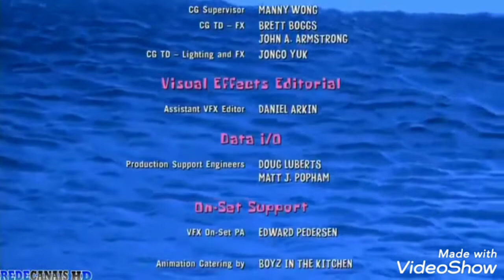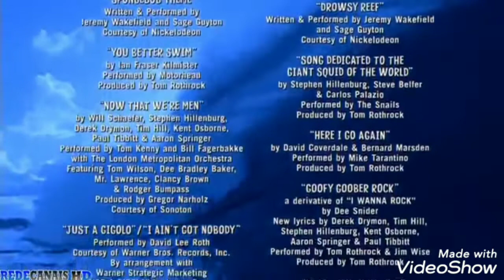crédito bob esponja o filme CBC productions and mattel play ground productions